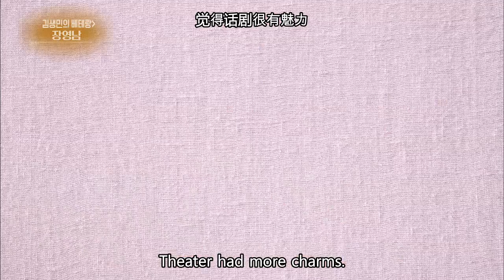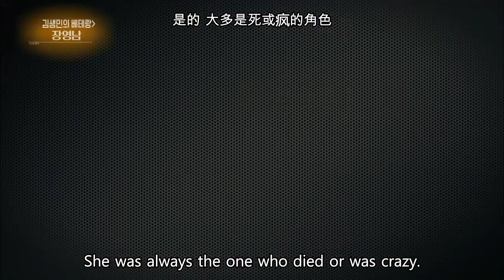Kim Saengmin’s Veteran (Feat.MOMOLAND’s Jooe) : Jang Yeongnam [Entertainment Weekly / 2017.08.28]